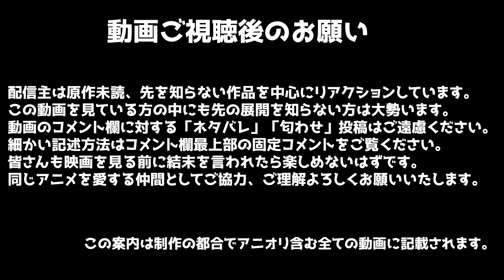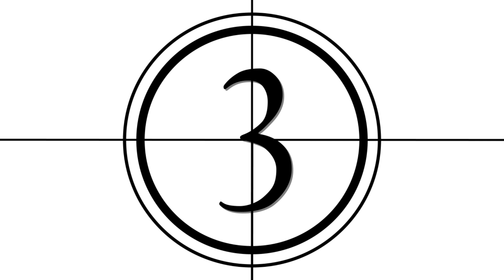はめふら X 2期 3話 リアクション Hamefura X Season2 Episode3 Reaction